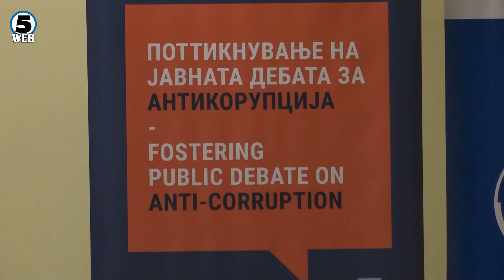Дебата за формите на корупција во високото образование и улогата на студентите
Корупцијата е присутна и во високото образование, и најчесто студентите не знаат каде да го пријават тоа.